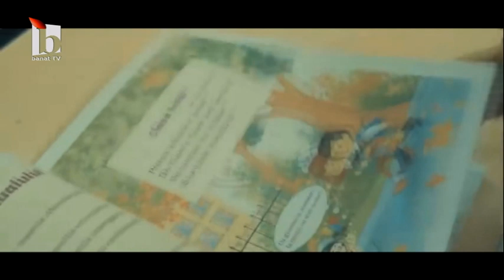"Călător fără bilet" cu Valentin Homescu și Tudor Deaconu - 09.04.2024 - part 2